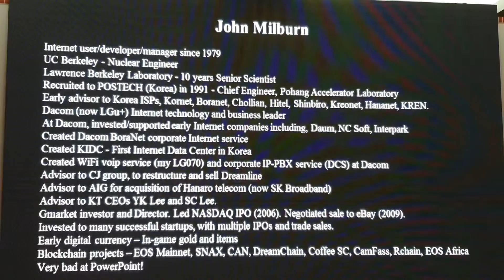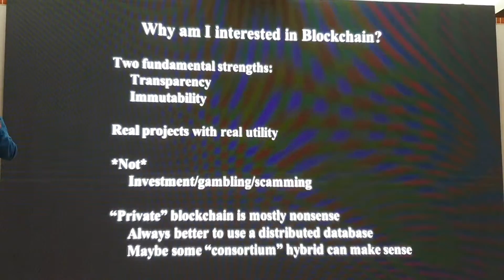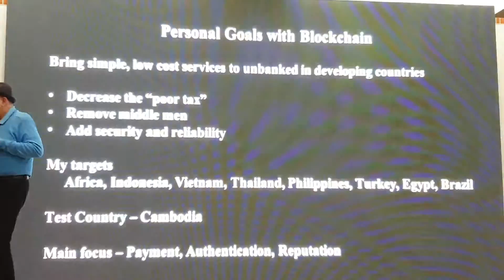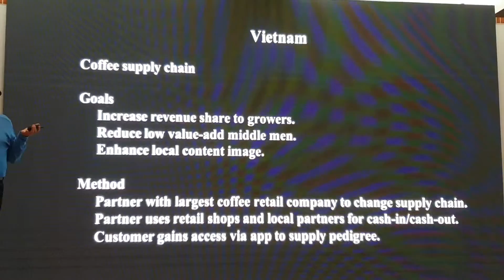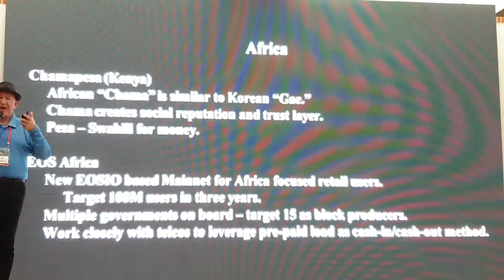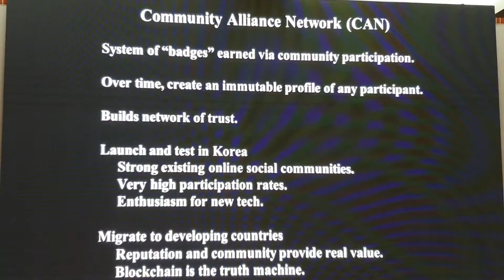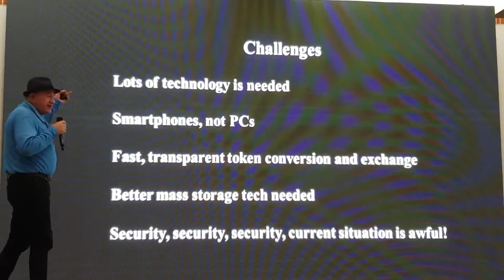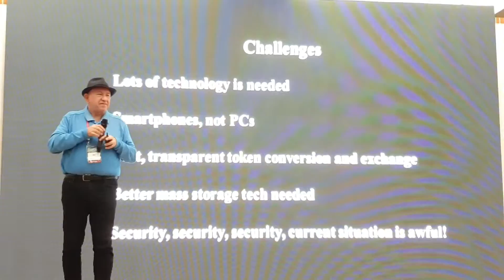Unibank security blockchain